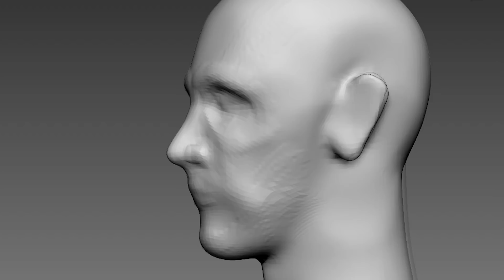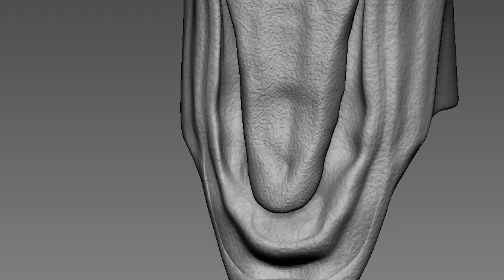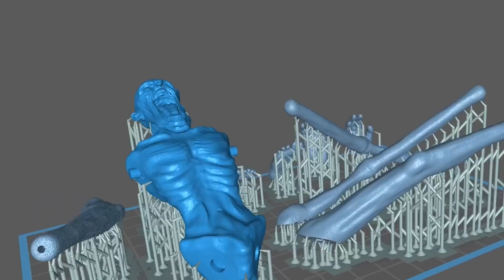Making Real SCP-096 The "Shy Guy" Among us Impostor Kill Sculpture Timelapse Creepypasta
Timelapse sculpting and painting of game Among us SCP-096 Shy guy Impostor kill.
Emergency Meeting

3D modeling and 3d printing for figure making.

3D modeling - Zbrush
Paint- Enamel paint
Air brush -Kida 0.3mm
3D printer - Phrozen sonic mini 4k and Phrozen sonic mini